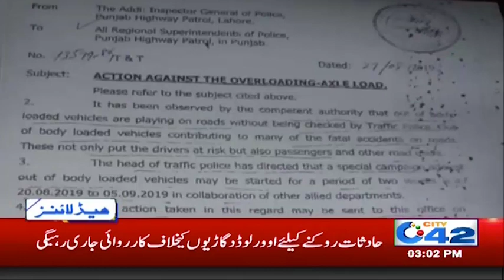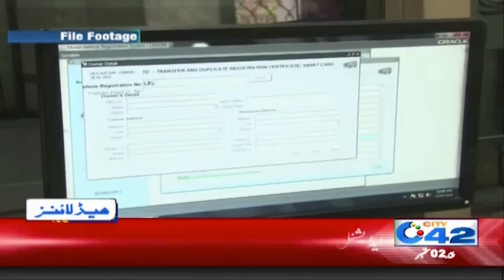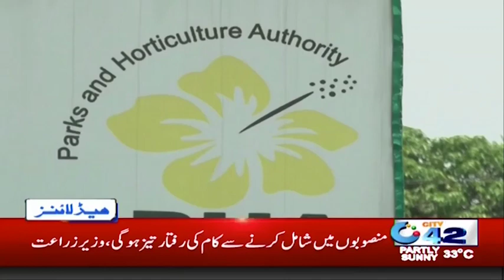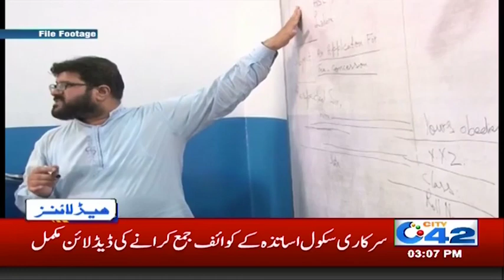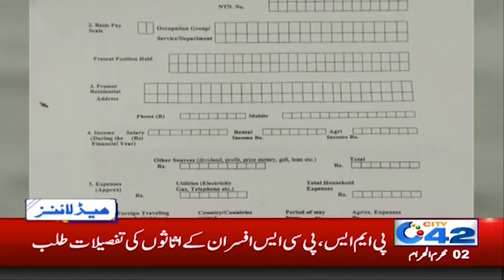Great News For Lahoris | News Headlines | 3:00pm | 2 Sep 2019 | City 42